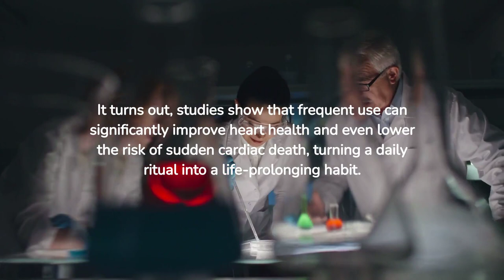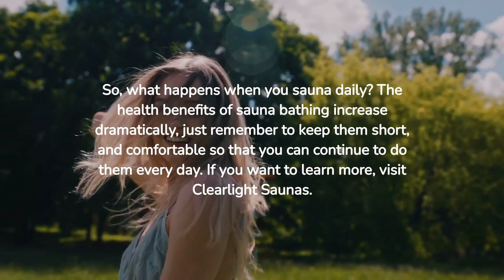What Would Happen If You Did Infrared Sauna's Daily?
💦🔥 Want to unlock the full potential of your infrared sauna? Here's the secret: Consistency is key! 🔑 ❤️

Did you know, daily, 15-minute sessions have been shown to be more beneficial than 45-minute sessions only 3 times a week? ⏳

Studies show improved heart health, increased circulation and even greater weight loss when undergoing consistent and frequent saunas! 📈 ⚖️
Just remember, this may not be for everyone! For example, men can have a short-term drop in sperm count after a sauna session, and anyone with medical conditions should exercise caution! 🩺 🩻

Wondering what NOT to do after a sauna? 🚫 🙅‍♀️

Don't rush to eat right away. Allow your body to hydrate with liquids. Also, avoid intense physical activity immediately after a session. Your body needs time to recover because the benefits of relaxation and stress relief can disappear if you dive straight back into stressful environments. 💆‍♀️
Feeling tired after an infrared sauna? 😴 💤

That's normal! The heat from the sauna increases your heart rate, similar to a cardio workout, and this can sometimes lead to fatigue. Plus, the relaxing effects of a sauna can also make you feel sleepy. It's your body's way of telling you it's time to rest.

Curious about when you'll see results? While everyone's body responds differently, most people have noticeable feelings within a few weeks of regular use. Remember, consistency is crucial. Stick with it and you'll be amazed at how good you feel! 🌟🔥💦